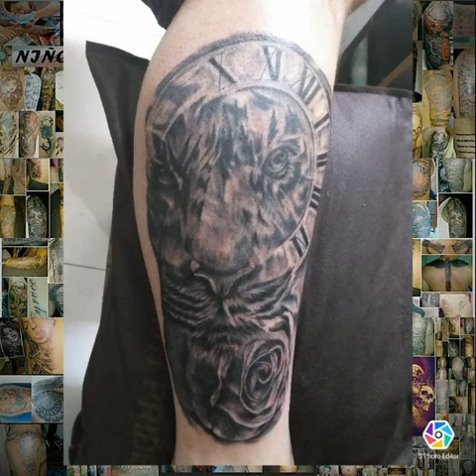Niño's Tatz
TATUAN SA OMAN